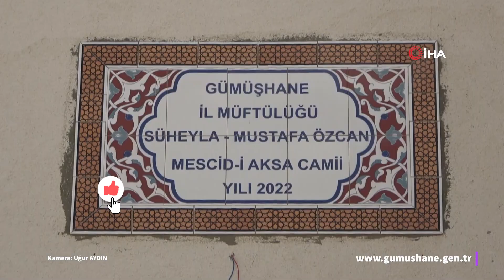Gümüşhane'deki 6 katlı cami görenleri hayrete düşürüyor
Gümüşhane’de olumsuz arazi şartları nedeniyle kayalık alanda 5 kat üzerine inşa edilen ve çevre sakinleri tarafından “6 katlı cami” olarak isimlendirilen caminin inşaatında sona gelinirken, cami görenleri hayrete düşürüyor.